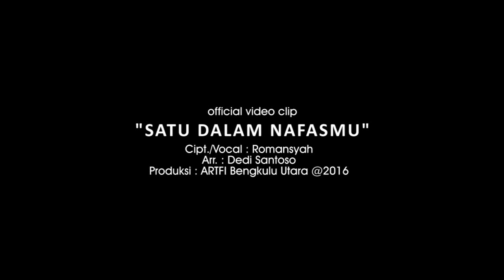Kisah Cinta Yang Menguji Kesetiaan - Romansyah sabania - Satu Dalam Nafasmu (Official Music Video)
Lagu yang menceritakan tentang sebuah ujian kesetian dalam sebuah hubungan. berbagai kesempatan dan alasan bahwasyahnya sangat sulit untuk bertahan, namun kekuatan cintalah yang mampu menjadijaminan kesetian itu masih ada, lagu yang bergenre pop melayu alternatif ini merupakan HIT ke 3 di Album ini tentang cinta ROMANSYAH SABANIA , Produksi ARTFI 2018